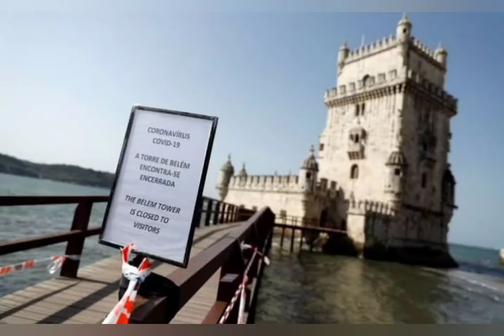Conheça esse lindo lugar que parece ter saído de um conto de fadas 🥰